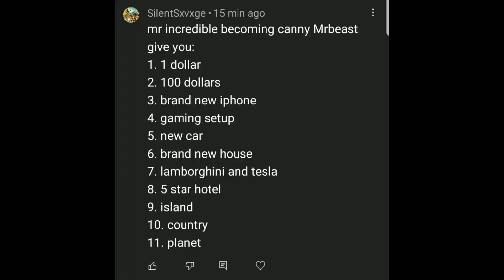Mr incredible becoming canny (MrBeast give you)